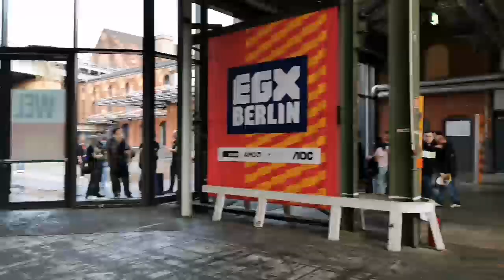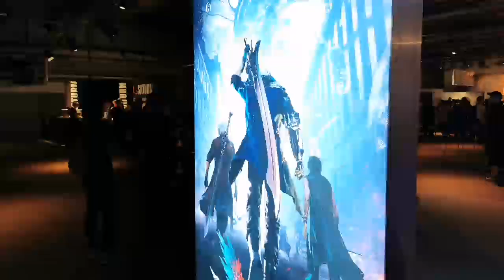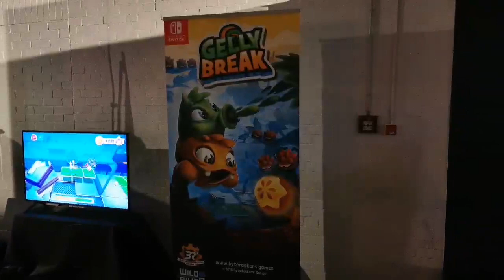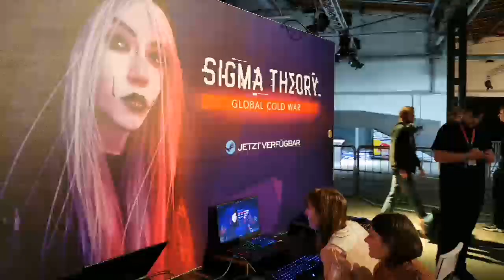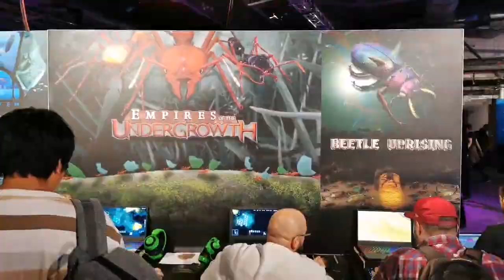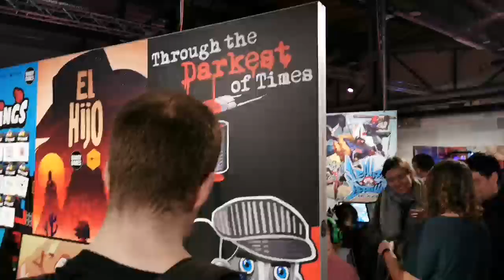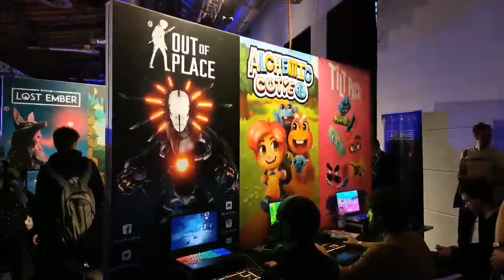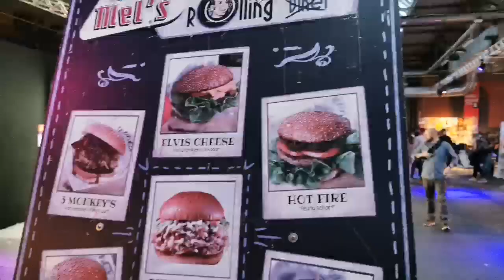EGX 2019 Berlin OHNE Einhorn Mobil Stream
📌 Elgato - PS4 - 1080p 60fps